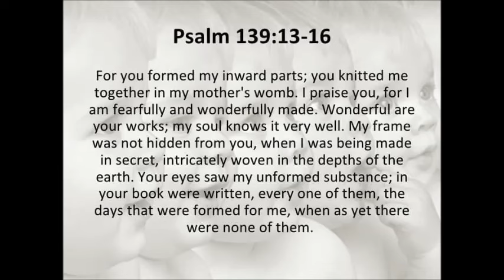RIVER OF GOD by stephen dews